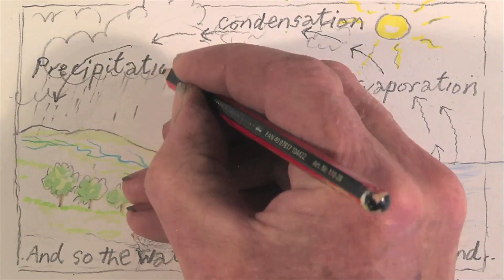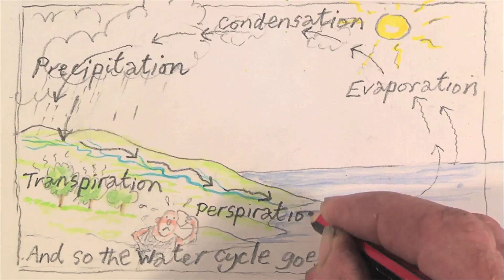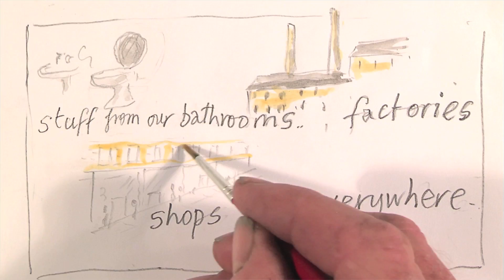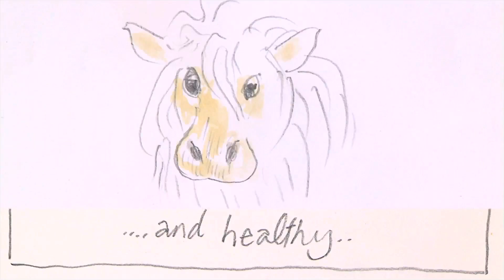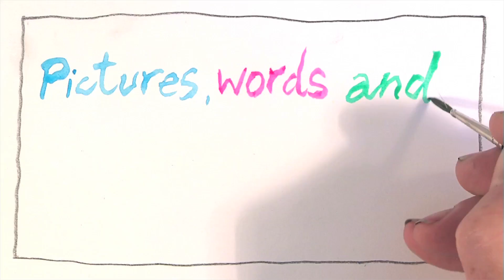The Drip a watery tale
Produced by Forkbeard Fantasy for the South Devon Catchment Partnership, This quirky animation run through water cycle and highlights ways anybody can become a water hero